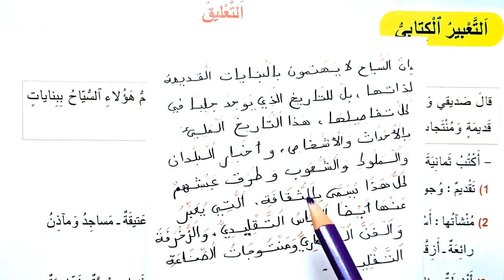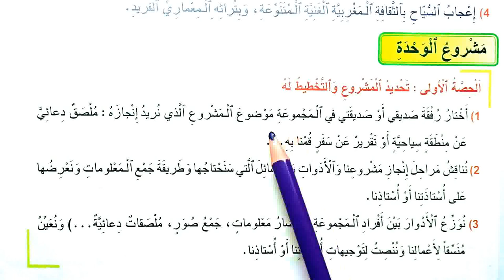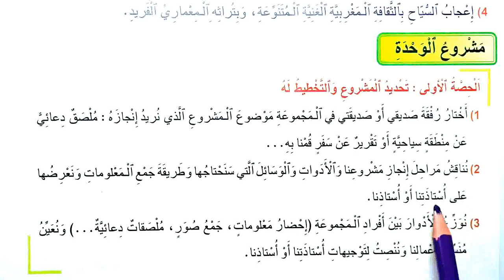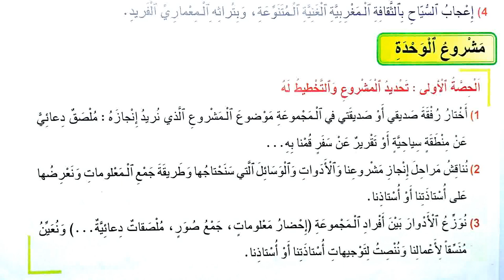صفحة 192 التعبير الكتابي التعليق السياحة بمدننا المغربية الجديد في اللغة العربية الرابع ابتدائي